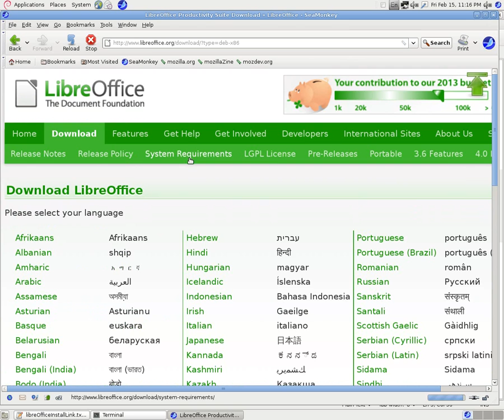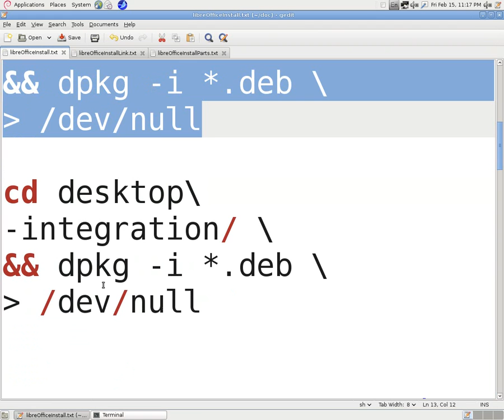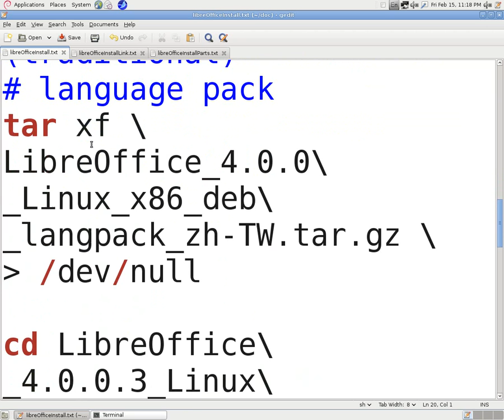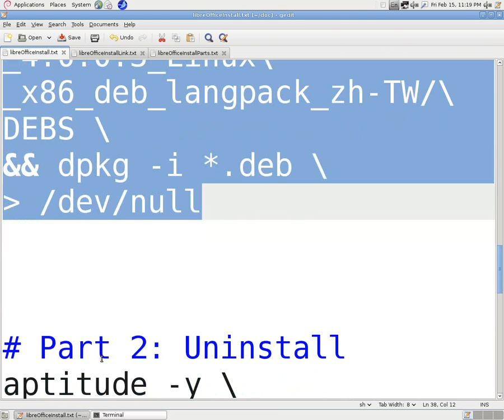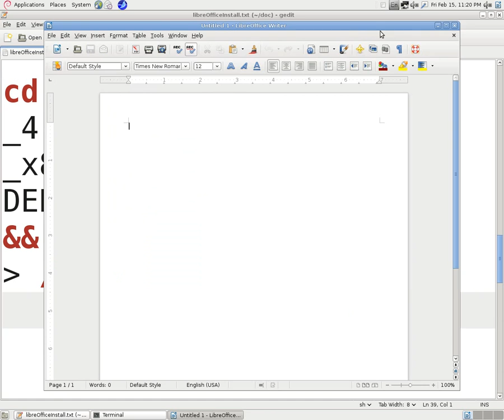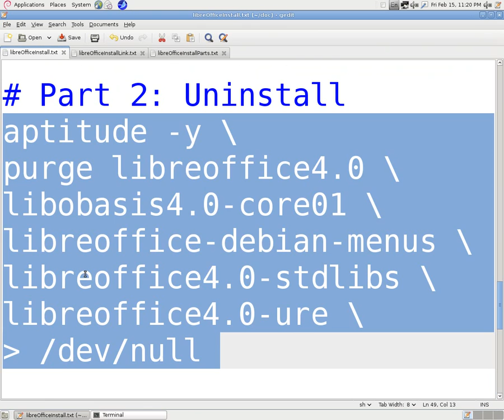Install and uninstall LibreOffice 4 on Debian Linux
Install and uninstall LibreOffice 4 on Debian Linux. Commands Part 1: Install; Part 1a: Language pack; Part 2: Uninstall; Part 3: Remove user profile